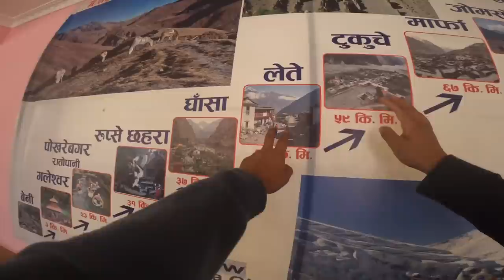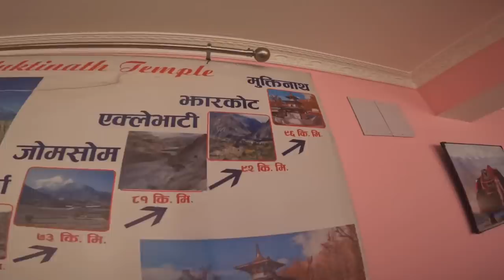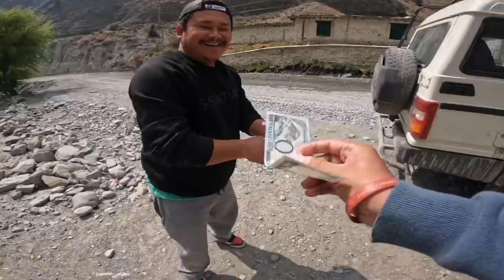That’s how i spend My first day in MUSTANG 🇳🇵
Have you been to Mustang? Where would you recommend me to go in Mustang ?🤔